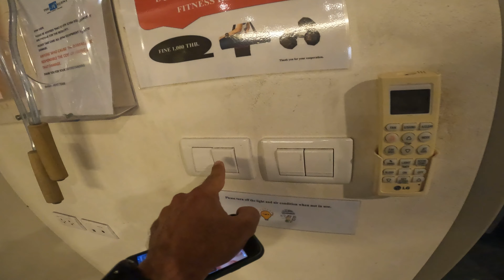ZAWSZE SĄ TRZY ETAPY - przekonaj się!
Wbijaj,
Zostaw SUBA!
Pomoże nam to w rozwoju kanału, a Ciebie nic nie kosztuje.

Tytusińscy!